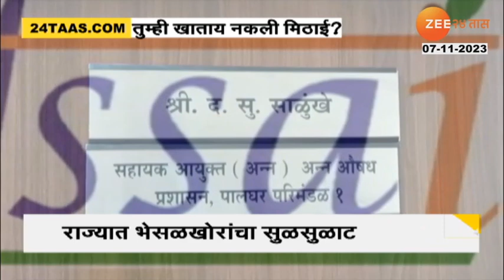Diwali Mithai Adultration । सावधान! तुम्ही नकली मिठाई खाताय? राज्यात भेसळखोरांचा सुळसुळाट